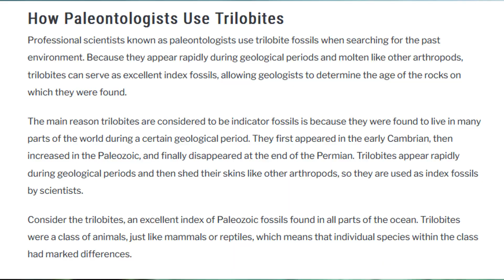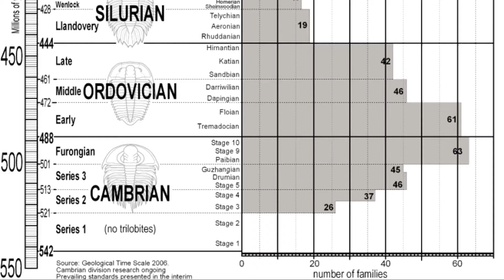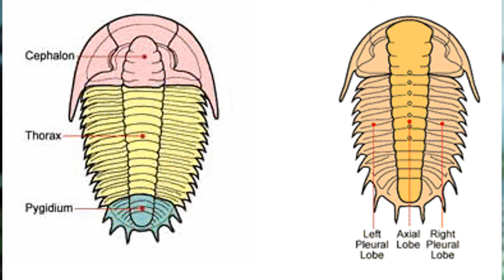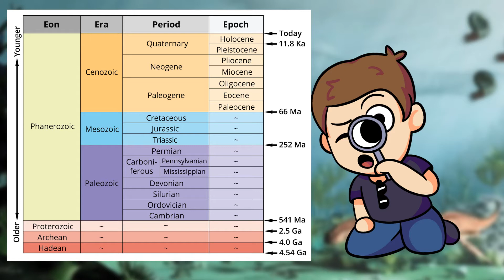The Wonderful World of Trilobites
In today's video, Carl takes the viewer on a deep dive through the evolutionary wonder of one of Earth's most successful species, the Trilobite.

Please ignore these words, they are just here to help promote the videos.